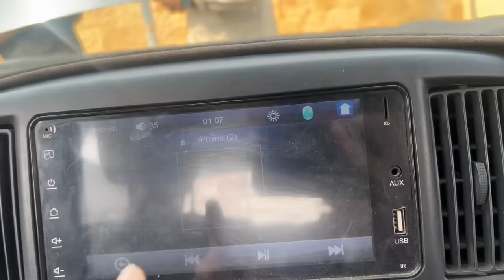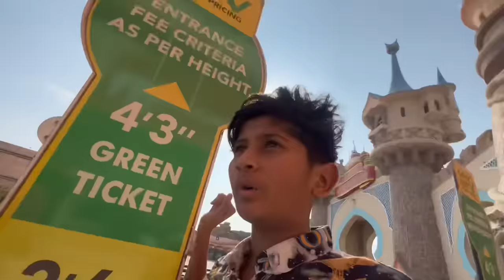Itni Khatarnak Ride se Gir Gya?😱Most Dangerous Ride in the World!😳| Vampire YT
Itni Khatarnak Ride se Gir Gya Ye?😱Most Dangerous Ride of Pakistan!🇵🇰| Vampire YT

SAMSUNG A6,A7,A8,A9,A70,A80,A52,A56,S8,S9,S10,J5,J6,J7,

SAMSUNG A6,A7,A8,A9,J5,J7,J9,S7,S8,S9,S10,S12,A56,A70,A80